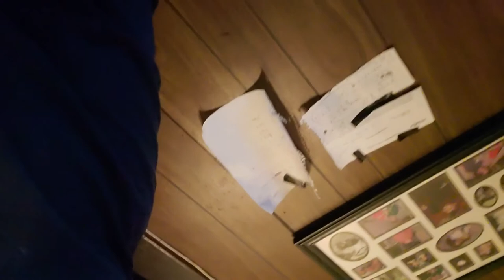Cinderella Man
Bass guitar